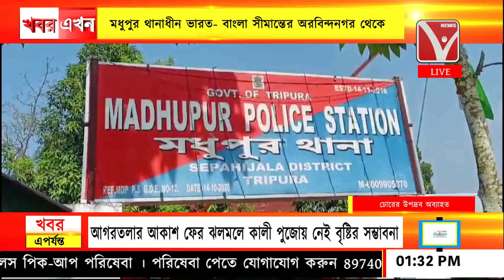চুরি যাওয়া বাইক উদ্ধার মধুপুর থানাধীন ভারত-বাংলা সীমান্তের অরবিন্দনগর থেকে